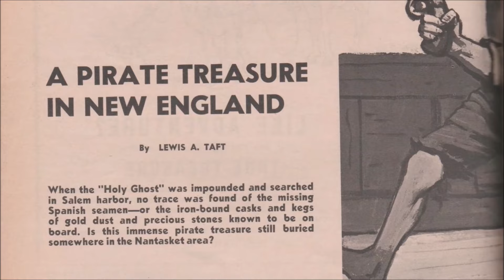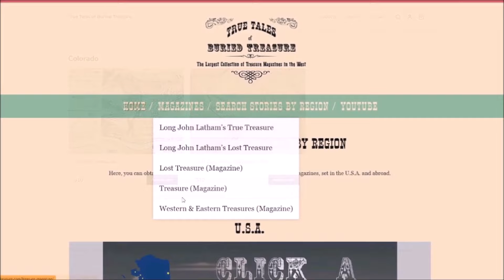A Pirate Treasure in New England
In this video, we look at condensed summary of the story A Pirate Treasure in Massachusetts, by Lewis A. Taft, which appeared in the Summer 1967 issue of the magazine 'Long John Latham’s True Treasure.'

The stories which appear in this magazine include:

- Oak Island’s Fantastic ‘Money Pit’, by Robert I. Nesmith
- Lost Keys Mine, by Lee Nelson
- Overlooked Treasures, by H.L. Alley
- A Pirate Treasure in Massachusetts, by Lewis A. Taft
- Yuma’s Gold, by J. Frank Dobie
- Lost Silver Mine of the Ozarks, by Lida W. Pyles
- How to Pan for Gold, by B.T. Magill
- Dead Man’s Gold, by Charles K. Green
- Sagipa’s Treasure, by Edward F. Galanes, Jr.
- Lost Saddlehorn – Lost Gold, by Helen Bartley
- Pirate Gold in Pennsylvania, by John J. Loeper
- Treasure at Gran Quivira, by Kit Carson